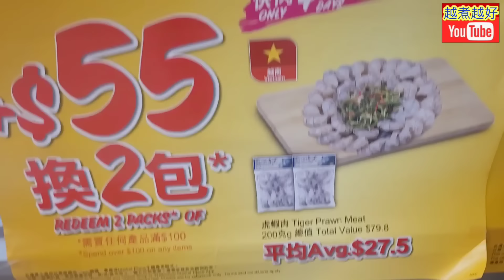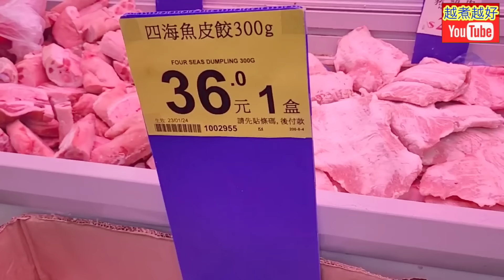自製蝦丸🦐⚪打邊爐煲仔菜🔥凍到震騰騰😵‍💫咁低溫度🌡️晚晚都要食飽暖好身體👍今晚打邊爐煲仔菜🔥🥗👍個個暖笠笠☺️【虎蝦快閃價🦐把握時間買平啲💲食好啲😋慳多啲✌️自製爽滑彈牙大蝦丸🎈超級易整👍做好有得食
⬇️⬇️English recipe follows⬇️⬇️
火邊爐煲仔菜

材料：
長紹菜一個
急凍虎蝦一包
急凍黑毛豬肉片半斤
芋絲一盒
急凍魚皮餃(300克) 8隻
支竹適量
雞尾腸適量
魚丸適量
仿蟹柳適量
墨魚丸適量
燒賣適量
辣椒仔一隻
薑片6片
芫荽適量

程序：
1. 預備好煲仔。
2. 長紹菜，切好，清水洗乾淨，擎乾水，莖部先放入煲仔內。
3. 芋絲、支竹及魚皮餃，放煲仔內。
4. 雞尾腸、魚丸、蟹柳、墨魚丸及燒賣，放煲仔內。
5. 薑片，放煲仔內。
6. 急凍蝦，攪成蝦膠，加入調味料：
     a. 胡椒粉適量
     b. 生粉一茶匙
     c. 鮑魚汁一茶匙
     攪勻，做成丸狀，放煲仔內。
7. 加入調味料：
    a. 鮑魚汁一茶匙
    b. 糖一茶匙
    c. 鹽1／4茶匙
    加入適量大滾水，大火滾起。
8. 可隨意加入麪條。
9. 完成，可享用。

Claypot shabu shabu

Ingredients:
Long cabbage 1 No.
Frozen tiger prawns 1 pack
Frozen sliced pork 0.5 catty
Konnyaku 1 box
Fish dumplings (300g) 1 box
Beancurd appropriate amount
Sausages appropriate amount
Fishballs appropriate amount
Intimated crab sticks appropriate amount
Squid balls appropriate amount
Shaomai appropriate amount
Chili 1 No
Ginger 6 slices
Coriander appropriate amount

Steps:
1. Get ready for a claypot.
2. The cabbage, cut well.  Rinse with tap water.   Drain.  Put the stems in the pot first.
3. Konnyaku, beancurd and the dumplings, put in the pot
4. The sausages, fishballs, Intimated crab sticks, squid balls and shaomai, put in the pot.
5. Ginger, put in the pot.
6. The prawns, stir it into paste.  Add seasoning:
     a. Pepper appropriate amount
     b. Tapioca starch 1 tsp
     c. Abalone sauce 1 tsp
     Mix well.  Make it into shape.  Put in the pot.
7. Add seasoning:
    a. Abalone sauce 1 tsp
    b. Sugar 1 tsp
    c. Salt 1/4 tsp
    Add in appropriate amount of boiled-up water.  Heat up at high flame.
8. Add in noodles upon personal favorites..
9. Complete.  Serve.

Homemade shrimp ball, which is to be in a claypot and shabu shabu at the same time.  Everyone feels warm

請幫我分享給一個朋友🙏
多謝你支持 👈🙏🤝💖

火邊爐煲仔菜
Claypot shabu shabu